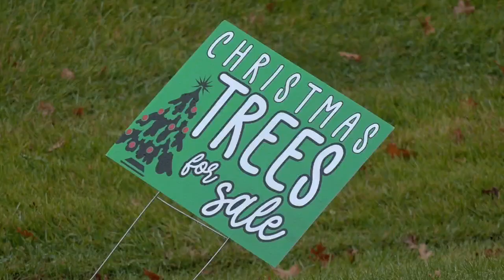Kentuckiana Christmas tree lots urge shoppers to come early amid shortage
Whether they've been in the business for decades or just a couple years, owners running Christmas tree lots are having the same struggle because of a Christmas tree shortage 11/25/21